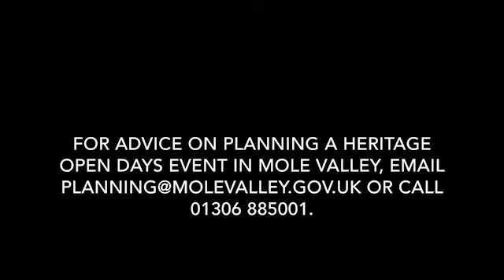Heritage Open Days 2020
This year's Heritage Open Days will be like no other. The fantastic array of events are going digital this year.